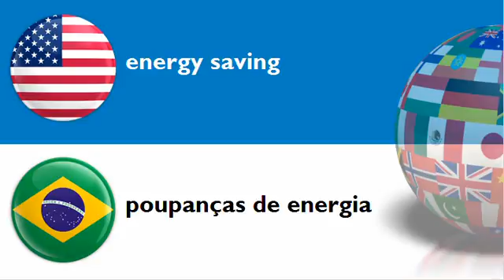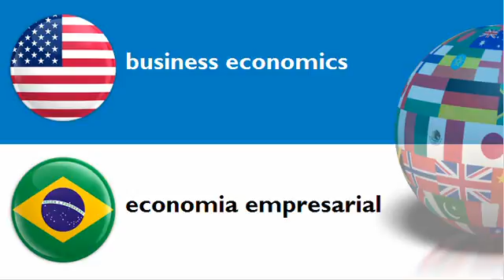LEARN BRAZILIAN WORDS = THEME = economy